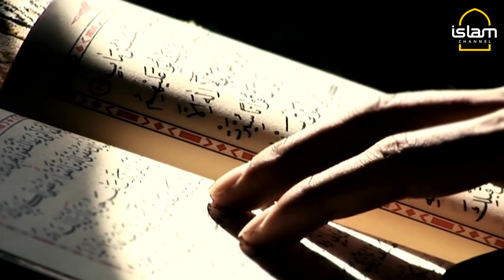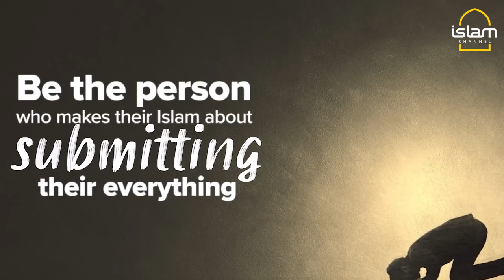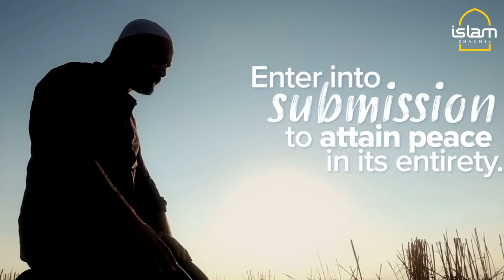Road to Return Episode 1: Submitting to God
"Islam is submission". Find out more from Sheikh Yahya Ibrahim in this fantastic series he did for Yaqeen Institute, Road to Return.

Credit: Yaqeen Institute